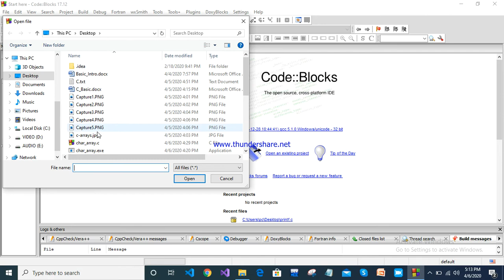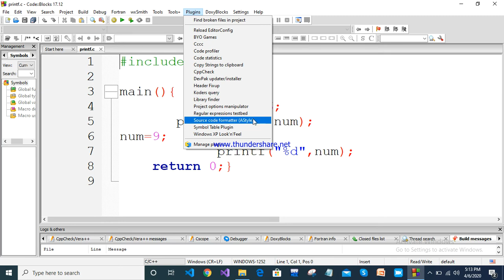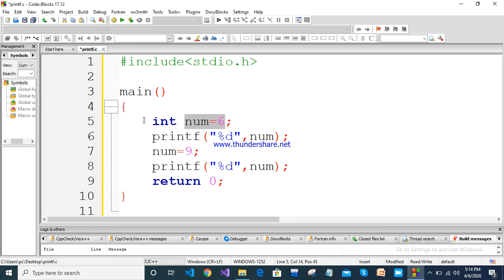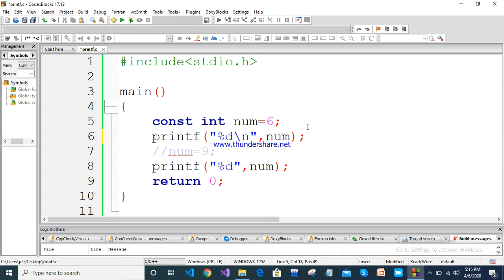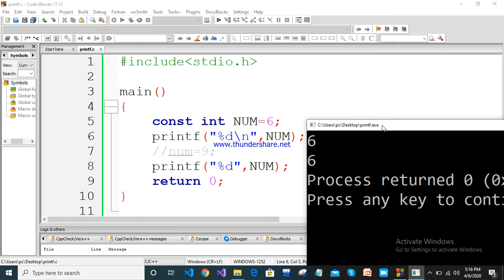C language program no 6, Astyle & constant, All in One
How to fomat the source code & constants in c language.

Bangla tutorial.

Is this video helpful?
Let me know. Give a comment.